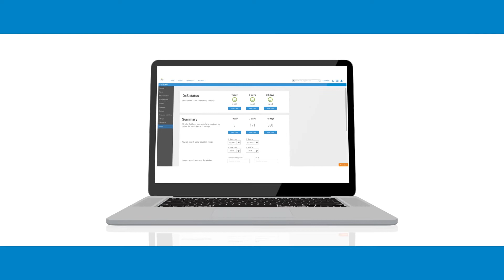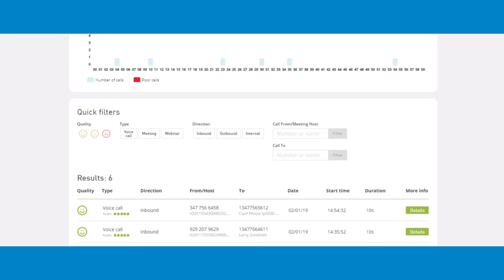The New Intermedia Unite QoS Analytics Dashboard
Learn how the Intermedia Unite QoS Dashboard aggregates a series of phone call and video meeting quality metrics into easy-to-understand, actionable insights that identify issues or trends that may cause less-than-ideal voice or video performance. Intermedia is the only UCaaS provider that provides users with this level of real-time, actionable analytics.